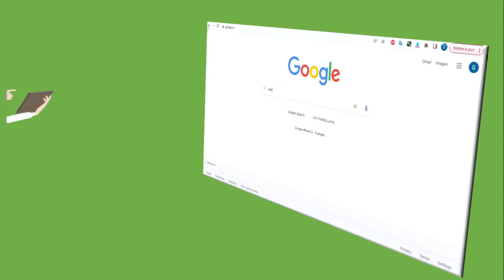Présentation de Teneshopping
Votre site de ecommerce en ligne, avec des produits et des services de premier choix. 👇🏾